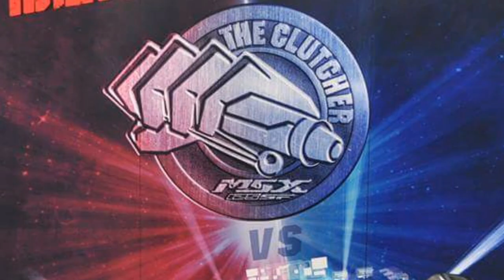Custom 2017 Honda Grom / MSX 125 Motorcycle Pictures | Photo Gallery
New 2021 Honda Grom 125 Review / Specs + NEW Changes Explained

Check out more 2017 Honda Grom / 2016 MSX125SF builds, specs, pictures, videos etc